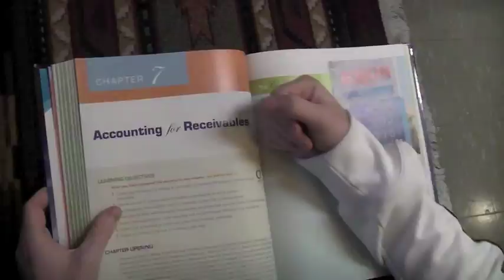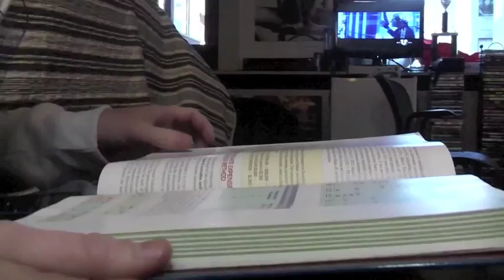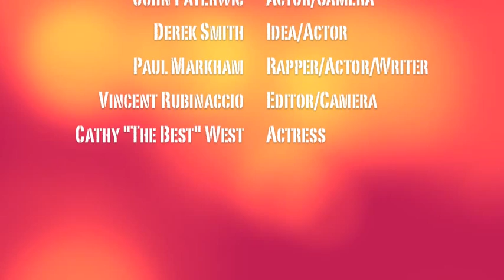Teach Me How To Balance - Accounting 221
Paul Markham